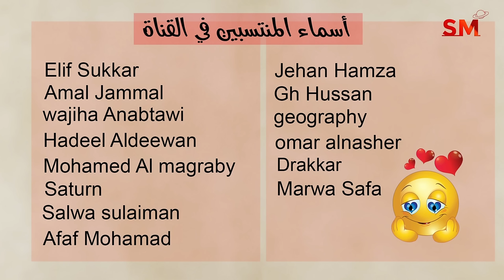توقعات الأبراج اليوم الإثنين 30 أيلول سبتمبر 2024 سعيد مناع